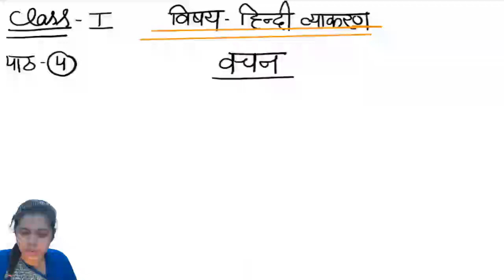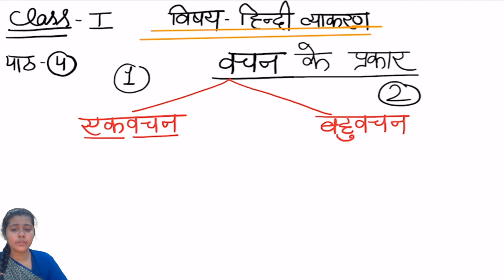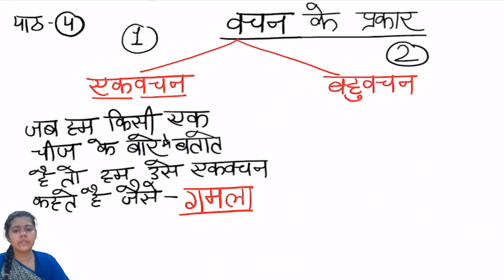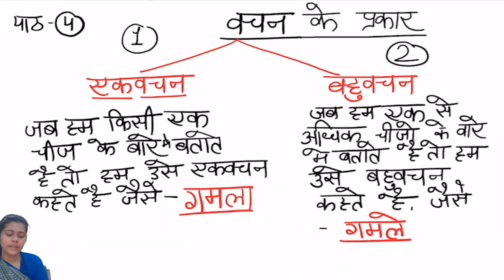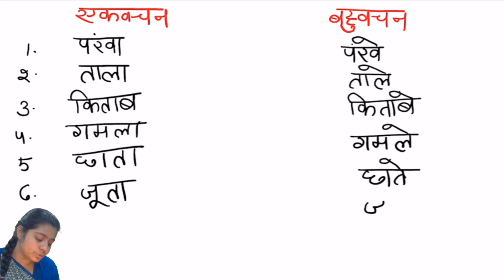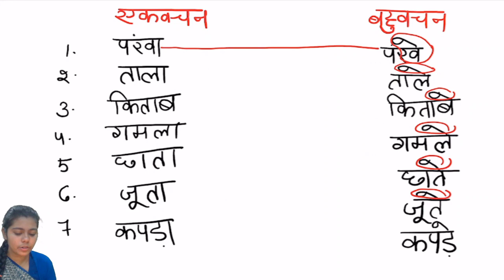CLASS 01 II HINDI GRAMMAR II CHAPTER 04 II